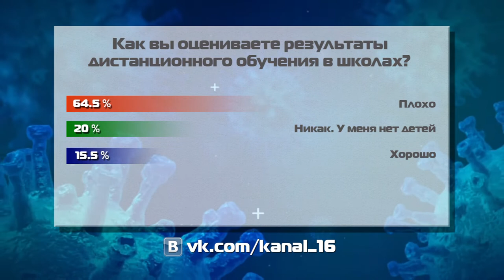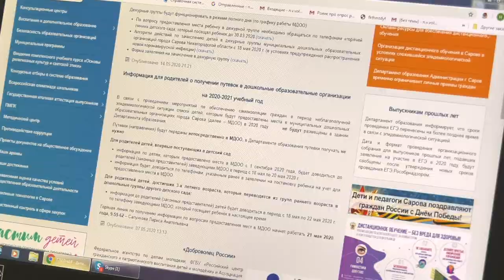Как пройдёт ЕГЭ-2020?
22 мая в школах завершился учебный год. Как будет проходить ЕГЭ в условиях эпидемии, когда выпускники смогут подать документы в вузы, и как специалисты оценивают итоги дистанционного обучения?